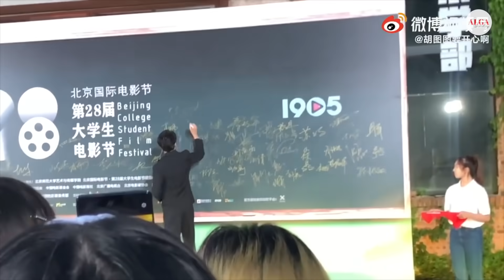Зачем Димаш поехал в Китай? / Красная дорожка «The 28th Beijing College Student Film Festival».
Тема видео: Зачем Димаш поехал в Китай? / Красная дорожка «The 28th Beijing College Student Film Festival».
Ведущий: Саша Карельский и Ваня Червинский
Язык видео: Русский